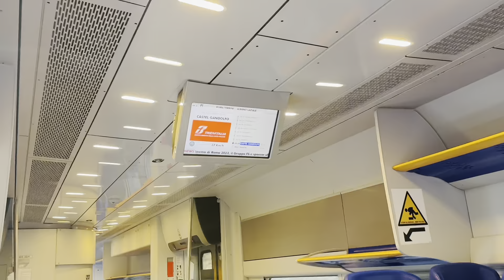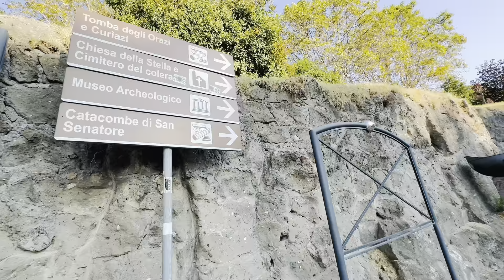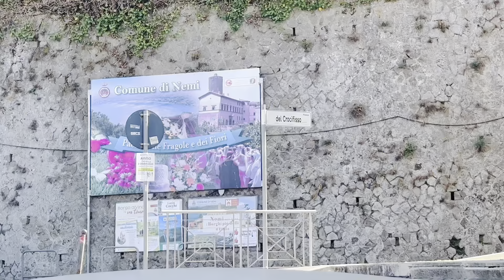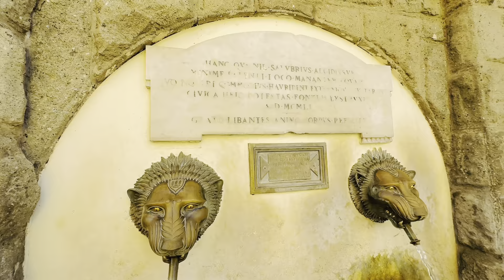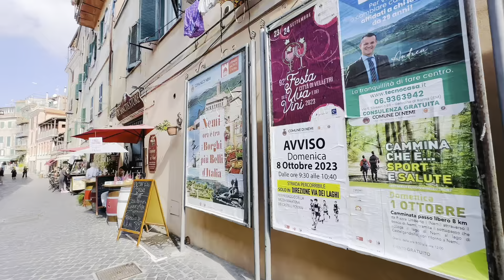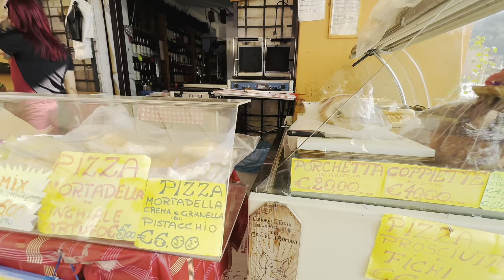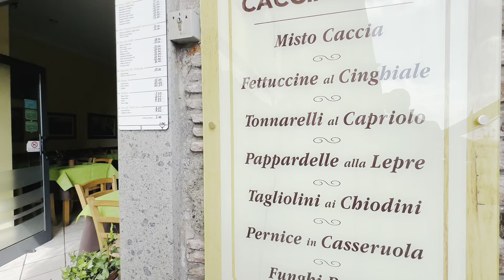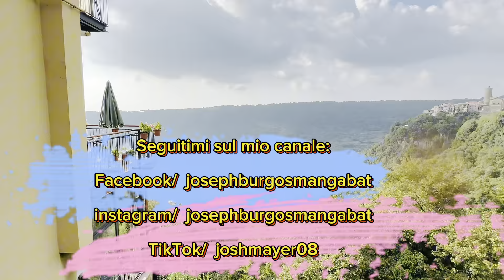Lago di NEMI | Paese delle Fragole e dei Fiori 7 Ottobre 2023